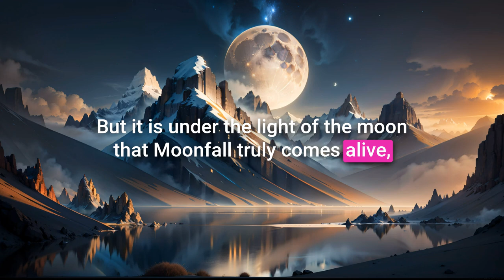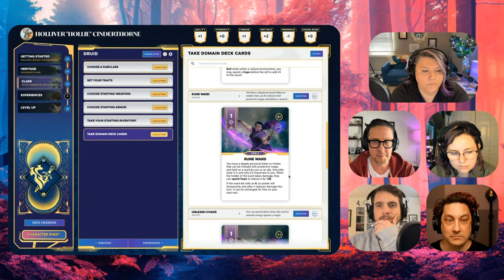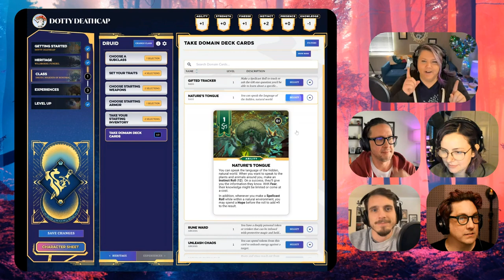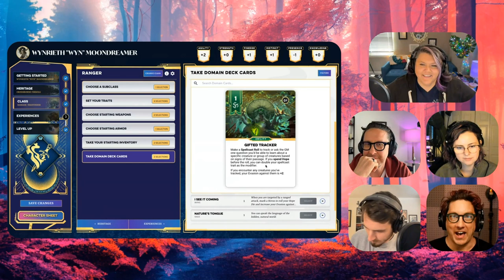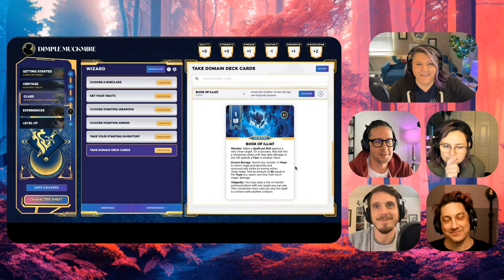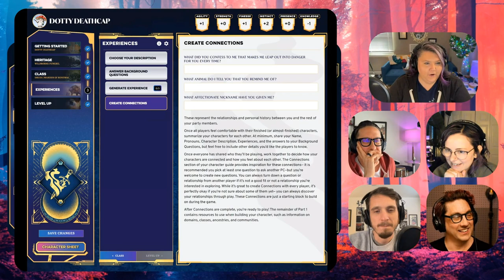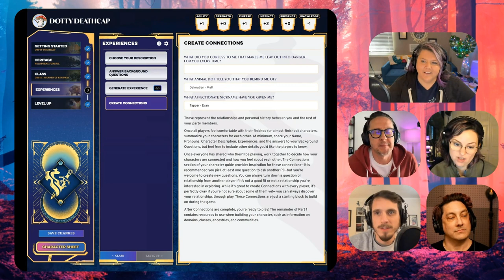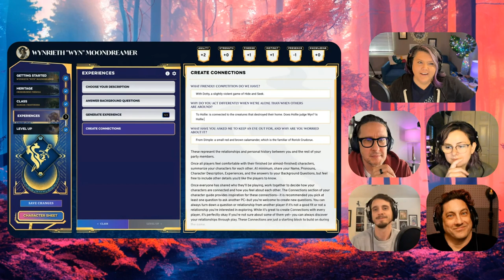Daggerheart Open Beta Session Zero | Meet Me in Moonfall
Can we tell you a secret? Our group of TTRPG enthusiasts typically does not prioritize hosting a Session Zero. But when we saw the setup of Daggerheart, complete with its background questions and experiences, we knew we had to try it. Come peek in on our time together as we give life to some of the cutest punks this side of Sigea has ever seen, and co-create the land of Moonfall, where our adventure will unfold.

💙 A behemoth thanks to Darrington Press,  @criticalrole , and  @Demiplane  for all things Daggerheart

00:00 Turnip the fun
03:48 Meet Me in Moonfall
07:56 Character Creation Begins: Ancestry and Heritage
26:37 Meet Holliver "Hollie" Cinderthorne, Clank Druid
35:08 Meet Dotty Deathcap, Fungril Druid
39:41 Meet Wynrieth "Wyn" Moondreamer, Firbolg Ranger
44:21 Meet Dimple Muckmire, Goblin Wizard
52:51 Connections! Dial on into the Party Line!
01:20:16 Building our Adventuring Playground

This product was created using the Darrington Press Community Gaming License. The Daggerheart Open Beta Materials are owned and copyrighted by Darrington Press, LLC.

This product is based on the following Public Game Content created and owned by Darrington Press: Daggerheart Open Beta Materials, Darrington Press, LLC, 2024, available at daggerheart.com

(Hey, Todd! Wanna play some Daggerheart with us?)